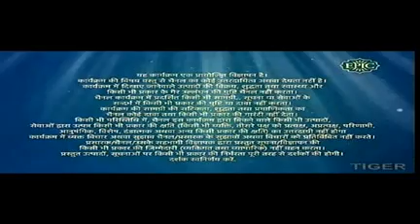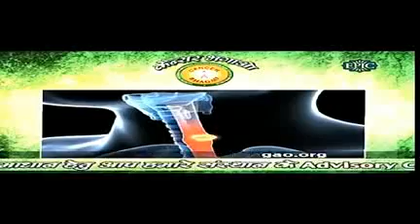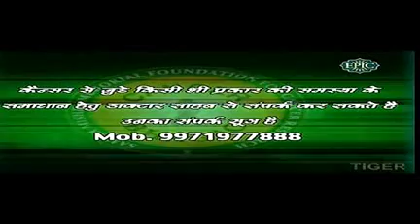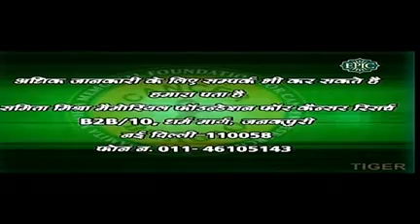Dr Majid Ahmed Talikoti : Special on Cancer on EPIC Channel_01.12.2016